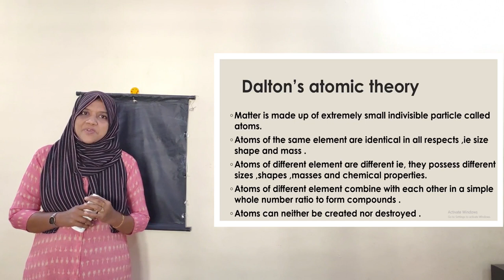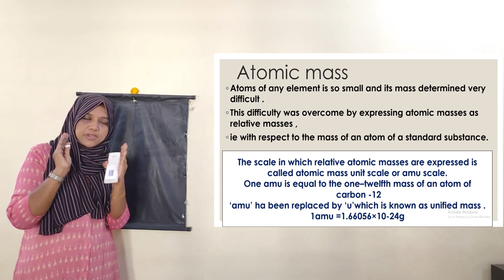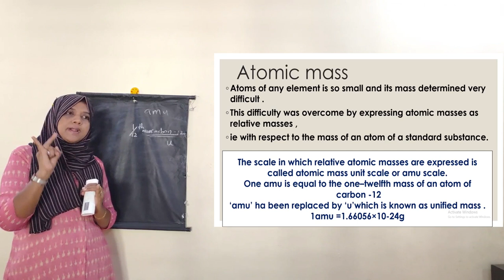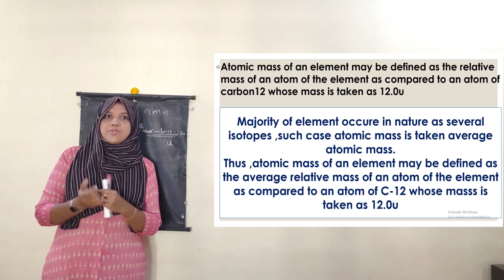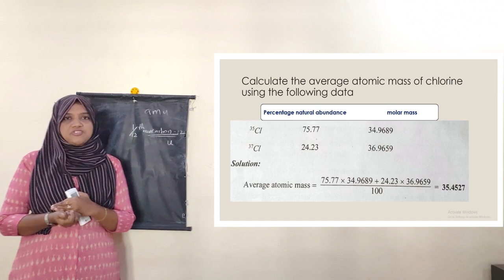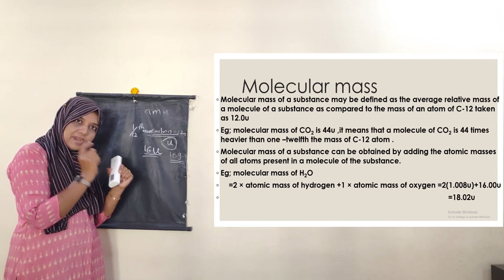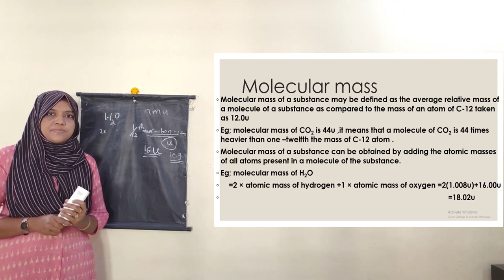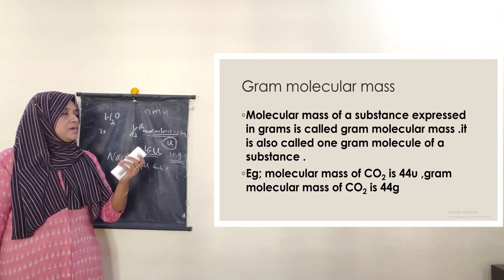PLUS ONE CHEMISTRY || SOME BASIC CONCEPTS OF CHEMISTRY || PART 8|| MALAYALAM|| CLASS 11